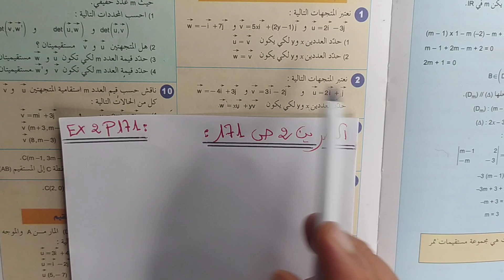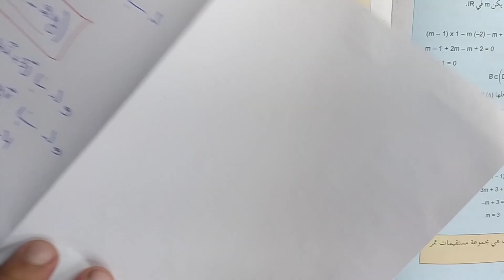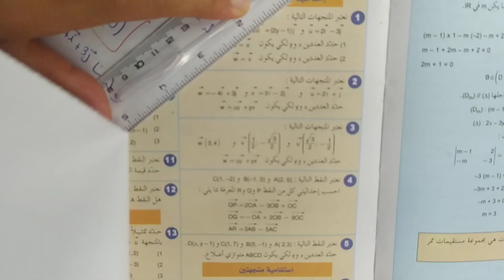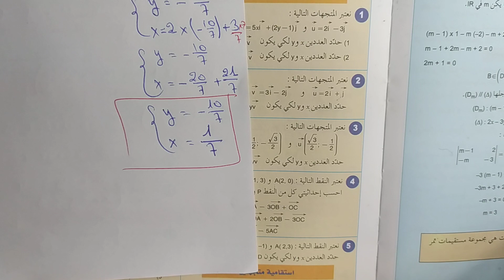Droite dans le Plan Exercice 2 page 171 Najah En Mathématique حل التمرين الصفحة النجاح في الرياضيات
الثالثة_إعدادي الثانية_إعدادي الأولى_إعدادي جذع_مشترك باكالوريا الرياضيات

20/20 tronc commun pdf,
devoir surveillé maths tronc commun biof avec correction,
devoir 1 math tronc commun semestre 1 avec correction,
devoir surveillé maths tronc commun avec correction,
devoir 1 math tronc commun semestre 2,
devoir 1 - maths tronc commun semestre 2 avec correction,
tronc commun maths exercices corrigés pdf,
top math tronc commun pdf,
examen math tronc commun,

20/20 tronc commun pdf,
devoir 1 math tronc commun,
تصحيح نموذج فرض محروس رقم 1 جذع مشترك علمي,
فروض الرياضيات جدع مشترك علمي مع التصحيح Pdf الدورة الثانية,
فروض الرياضيات جدع مشترك علمي مع التصحيح pdf,
نموذج فرض الرياضيات جدع مشترك علمي خيار فرنسي,
فرض الرياضيات جدع مشترك علمي مع التصحيح,
فرض الرياضيات جدع مشترك علمي الدورة الثانية,
فرض محروس رقم 1 الدورة 2 الرياضيات جدع مشترك علمي,
فروض جدع مشترك علمي مع التصحيح خيار فرنسي,